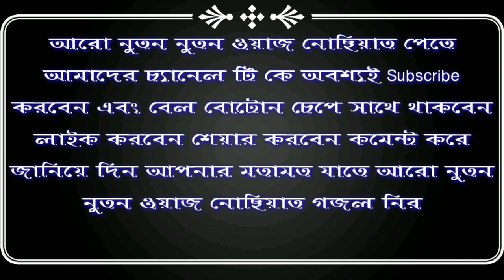Nur Alom Saheb || পার্ট-1-সুরে সুরে মুগ্ধ করা ওয়াজ এর আগে কখনো শোনেন নি এমন ইসলামিক ওয়াজ || 2018-19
-আচ্ছালামু ওয়ালায়কুম-
 প্রিয় দর্শক ও শ্রোতা মণ্ডলি মান্নান মাল্টিমিডিয়া এন্ড রেকর্ডিং
    =সেন্টার ইউটিউব চ্যানেল এ আপনাকে স্বাগত জানাই=
                    =বেলায়কন টি প্রেস করে রাখবেন=
ভিডিও টির প্রকাশনায় মান্নান মাল্টিমিডিয়া এন্ড রেকর্ডিং সেন্টার ঠিকানা জোড়াঅশ্বথতলা বাজার উত্তর 24 পরগনা পশ্চিম বঙ্গ ভারত এখানে ইসলামিক অডিও ভিডিও রেকর্ডিং করা হয় আপনি কি রেকর্ডিং করতে চান তাহলে এখুনি যোগাযোগ করুন আমাদের মোবাইল নম্বরে মোবাইল নং